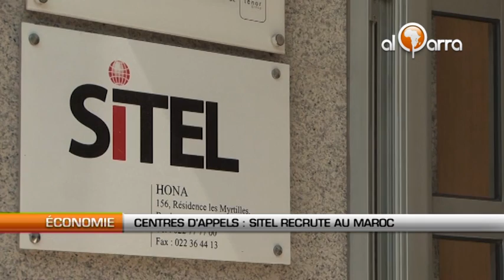Centres d'appels : L'exception Sitel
C'est une entreprise qui a fait la une au Maroc comme en France.